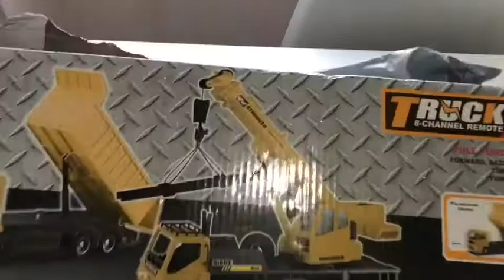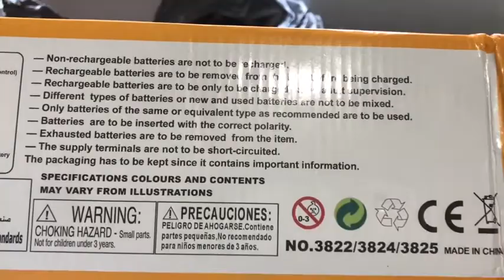Unwrapping RC Crane Vehicle for kids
Music : Most Epic Music Ever “The Wolf And The Moon” by Brunuhville
(No Copyright) Epicness Cinematic Dramatic Trailer